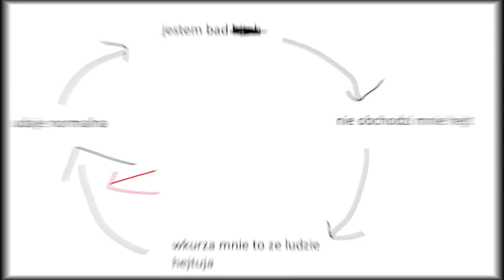NAJGŁUPSZY WYWIAD JAKI OGLADAŁEM W 2023